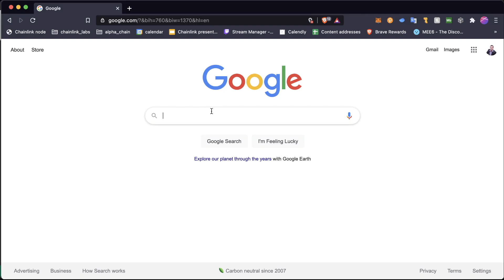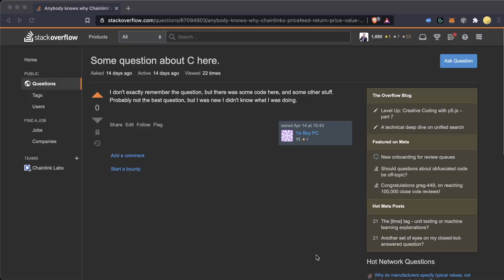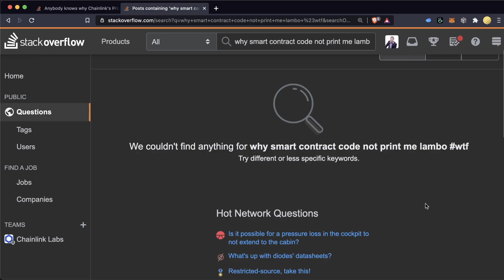Stackoverflow is FULL of.... People?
But also something I think about ALOT. As someone who both:
1. Was really really bad at software engineering for a long time (still is? idk you tell me...)
2. Works hard to unblock developers and make them successful

Stackoverflow is a great tool, and we need to help educate the users to do the right thing so we can all be successful.

I use donated funds to spend money on making fun & informational videos.
ETH Wallet address: 0x9680201d9c93d65a3603d2088d125e955c73BD65